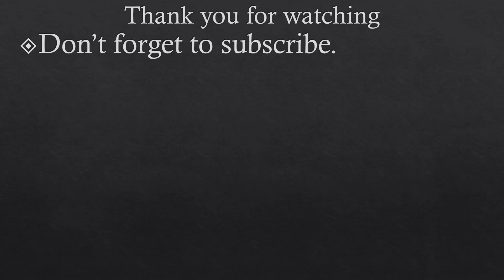Times Celebs Gave Us 'No Makeup' Makeup Goals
We're totally for the au naturale look that celebs having been rocking lately, because sometimes less is definitely more — especially when it comes to the red carpet. Don't get us wrong: We love bright eyeshadow and a good red lip, but it's refreshing to get a break from bold, vibrant looks every now and then.

And we applaud stylish stars like Jessica Alba, Olivia Munn, and Gal Gadot who often keep it light and simple on the red carpet, as achieving a natural beauty look can be harder than it seems. From finding the perfect skin-toned lip gloss to correctly applying the right amount of foundation, appearing seemingly "untouched" is no easy feat.

To help guide you to your own no-makeup makeup look, we've rounded up a list of celebs who've sported the minimalist look. Click through to get inspired to try the understated look yourself.